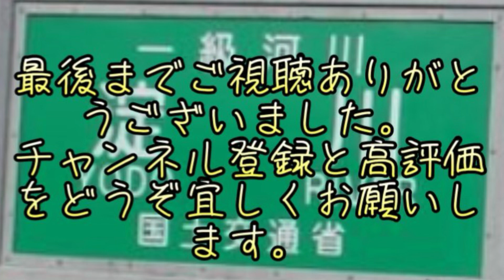激アツ淀川バス釣りポイント！大人気の一津屋水門近くにある、テトラの岬です！！fishing